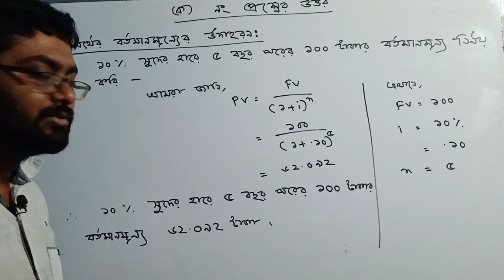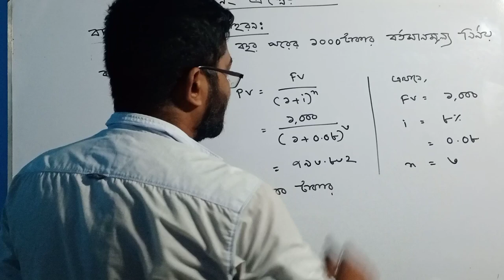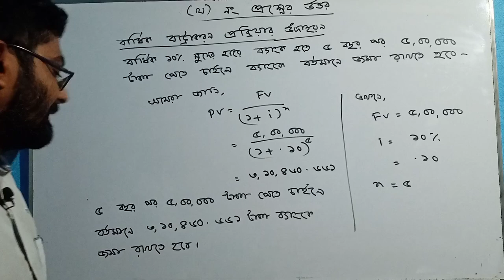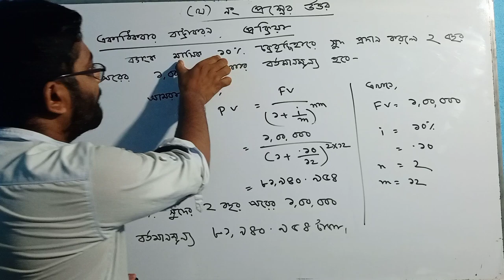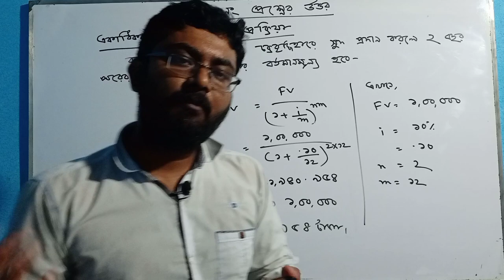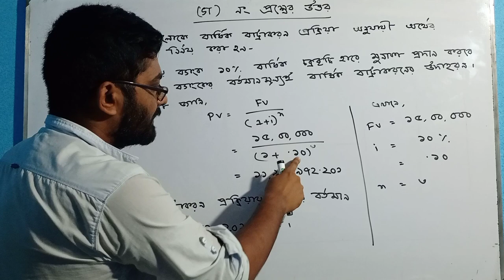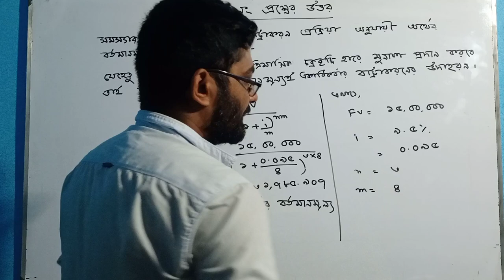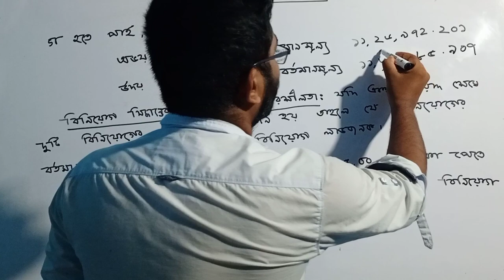ssc 2021 4th week assignment answer। finance answer । ৪র্থ সপ্তাহের ফিন্যান্স অ্যাসাইনমেন্টের উত্তর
ssc 2021 4th week assignment answer । finance assignment answer । ৪র্থ সপ্তাহের ফিন্যান্স অ্যাসাইনমেন্টের উত্তর।

আজকের এই ক্লাসে আমি ssc_2021_finance_assignment_3 এর উপর আলোচনা করেছি।

শুধুমাত্র খাতায় না তুলে অ্যাসাইনমেন্টটি বুঝে তারপর খাতায় লেখবি।

আশা করি ক্লাসটি মনোযোগ সহকারে করলে তোমরা ৪র্থ_সপ্তাহের_অ্যাসাইনমেন্ট টি বুঝতে পারবে।

৪র্থ সপ্তাহের ব্যবসায় উদ্যোগ অ্যাসাইনমেন্ট পেতে নিচের লিংকে ক্লিক করুন

৪র্থ সপ্তাহের ইতিহাস  অ্যাসাইনমেন্ট পেতে নিচের লিংকে ক্লিক করুন

৪র্থ সপ্তাহের পদার্থবিজ্ঞান  অ্যাসাইনমেন্ট পেতে নিচের লিংকে ক্লিক করুন

৪র্থ সপ্তাহের অর্থনীতি অ্যাসাইনমেন্ট পেতে নিচের লিংকে ক্লিক করুন

৪র্থ সপ্তাহের জীববিজ্ঞান  অ্যাসাইনমেন্ট পেতে নিচের লিংকে ক্লিক করুন

৪র্থ সপ্তাহের পৌরনীতি অ্যাসাইনমেন্ট পেতে নিচের লিংকে ক্লিক করুন

৪র্থ সপ্তাহের উচ্চতর গনিত অ্যাসাইনমেন্ট পেতে নিচের লিংকে ক্লিক করুন

finance_4th_week
4th_week_assignment
ssc_2021_4th_week
4th_week_assignment_answer
assignment
assignment_answer
ssc_assignment
ssc_assignment_answer
ssc_4th_week_assignment
ssc_4th_week_assignment_answer
ssc_4th_week_finance_assignment_answer
ssc_finance_4th_week
finance_answer_4th_week
finance_assignment_answer_4th_week
ssc
ssc_2021
ssc_2021_assignment
ssc_2021_assignment_answer
ssc_assignment
ssc_assignment_answer
ssc_4th_week
4th_week_ssc
assignment_4th_week
4th_week_assignment
assignment_answer
answer_assignment
4th_week_assignment_answer_finance

এসএসসি
এসএসসি_২০২১
এসএসসি_অ্যাসাইনমেন্ট
এসএসসি_এসাইনমেন্ট
এসএসসি_২০২১_অ্যাসাইনমেন্ট
এসএসসি_২০২১_এসাইনমেন্ট
এসএসসি_অ্যাসাইনমেন্ট_উত্তর
এসএসসি_ফিন্যান্স_অ্যাসাইনমেন্ট_উত্তর
এসএসসি_৪র্থ_সপ্তাহ
এসএসসি_৪র্থ_সপ্তাহের_অ্যাসাইনমেন্ট
এসএসসি_৪র্থ_সপ্তাহের_অ্যাসাইনমেন্ট_উত্তর
এসএসসি_৪র্থ_সপ্তাহ_ফিন্যান্স
এসএসসি_৪র্থ_সপ্তাহের_ফিন্যান্স_অ্যাসাইনমেন্ট
এসএসসি_৪র্থ_সপ্তাহের_ফিন্যান্স_অ্যাসাইনমেন্ট_উত্তর
ফিন্যান্স
ফিন্যান্স_অ্যাসাইনমেন্ট
ফিন্যান্স_এসাইনমেন্ট
ফিন্যান্স_অ্যাসাইনমেন্ট_উত্তর
ফিন্যান্স_৪র্থ_সপ্তাহের_অ্যাসাইনমেন্ট_উত্তর
৪র্থ_সপ্তাহ
৪র্থ_সপ্তাহ_অ্যাসাইনমেন্ট
৪র্থ_সপ্তাহ_অ্যাসাইনমেন্ট_উত্তর
৪র্থ_সপ্তাহ_অ্যাসাইনমেন্ট_ফিন্যান্স
৪র্থ_সপ্তাহ_অ্যাসাইনমেন্ট_উত্তর_ফিন্যান্স
৪র্থ_সপ্তাহ_ফিন্যান্স_অ্যাসাইনমেন্ট
৪র্থ_সপ্তাহ_ফিন্যান্স_অ্যাসাইনমেন্টের_উত্তর
ফিন্যান্স_অ্যাসাইনমেন্ট_৩
৩নং_ফিন্যান্স_অ্যাসাইনমেন্ট
ফিন্যান্স_অ্যাসাইনমেন্ট_৩_এর_উত্তর
৩নং_ফিন্যান্স_অ্যাসাইনমেন্টের_উত্তর

আমাদের facebook page এ যোগ দিতে নিচের লিংকে ক্লিক করুন

আমাদের facebook group এ যোগ দিয়ে আপনার প্রয়োজনীয় প্রশ্ন করতে পারেন এবং সংক্ষিপ্ত সময়ের মধ্যেই উত্তর পাবেন। facebook group এ যোগ দিতে নিচের লিংকে ক্লিক করুন

ধন্যবাদ সকলকে ।